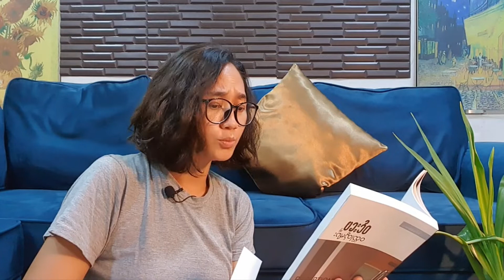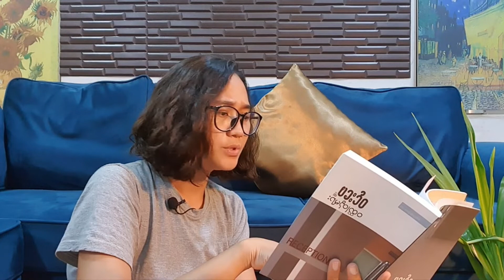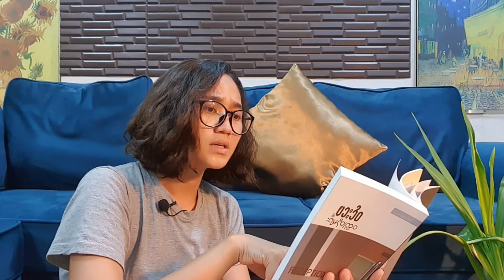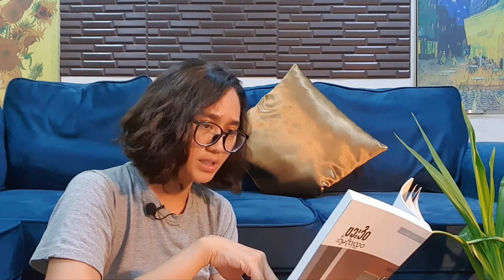မျိုနိုင်အောင်သာ မျိုပေတော့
အယုံလွယ်တဲ့ ကျုပ်တို့နိုင်ငံကလူတွေသိပ်သနားဖို့ကောင်းတာပဲဗျာ အခုထိလည်း နည်းပေါင်းစုံနဲ့ လုပ်နေကြတုန်းပဲ စဉ်းစားဆင်ခြင်တွေးတောမှုလေးတွေ လုပ်တတ်စေချင်မိ

ဆရာကြီးရဲ့ အရေးအသားကတော့ လက်ဖျားခါလောက်ပါပေတယ်